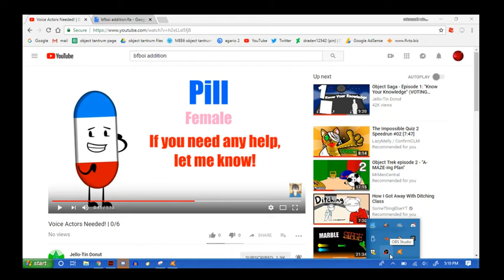pill audition (he said he hated it...)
i would be suprised if he saw this .___________.